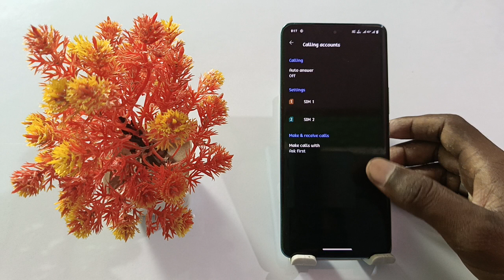iqoo z7 call waiting setting on kaise kare,how to call waiting in iqoo z7,call waiting iqoo z7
Iqoo Z7 Call Ane Pe Waiting Main Kaise Reakhe
How To Iqoo Z7 Call Waiting Problem Solve